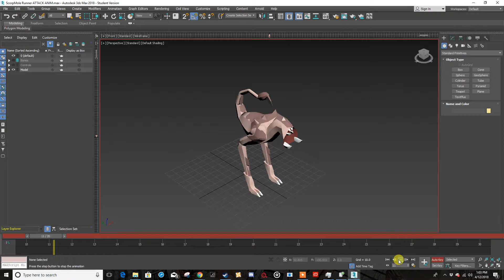AlienRunner ATTACK ANIM